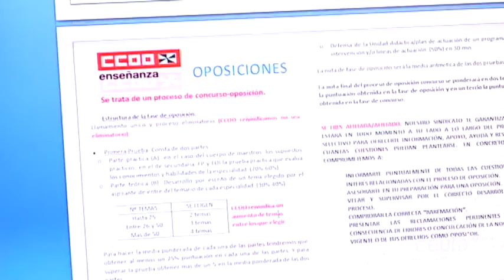CCOO requiere que las pruebas no sean eliminatorias en las oposiciones docentes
Comisiones Obreras considera necesario modificar el acceso a la función pública docente. Así lo ha transmitido en un comunicado en el que señala que es necesario diseñar un modelo nuevo que “cumpla mejor la función de seleccionar a los mejores profesores para incorporarlos al sistema”. Mientras que este sistema se rediseña ya de cara a la próxima convocatoria, el sindicato requerirá que las distintas pruebas de la oposición no sean eliminatorias.